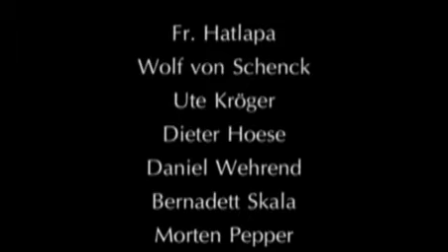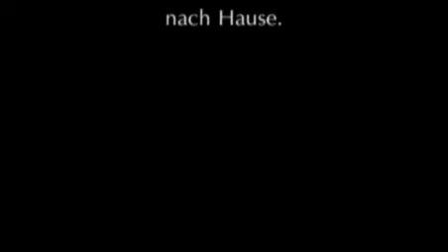CAMäleon 2011 - Tierische Beziehungen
Der Gewinnerfilm des CAMäleon Jugendfilmpreises 2011 in der Kategorie "Bester Naturfilm mit fachlicher Anleitung" von Lisa Hamid und Katharina Turau.

Die Filmemacherinnen zeigen in diesem Film die Arbeit der Pfleger mit den Tieren im Wildpark Eekholt. Dabei berichten sie vom Alltag der Wölfe, Greifvögel, und Waschbären. Kommentar der Jury: Den Filmemacherinnen ist es sehr gut gelungen, die Gegebenheiten eines Wildparks aufzugreifen und die Beziehungen zwischen Mensch und Tier als charakteristisches Merkmal darzustellen. Auf emotionale Art und Weise wird die Beziehung zwischen Mensch und Tier deutlich.